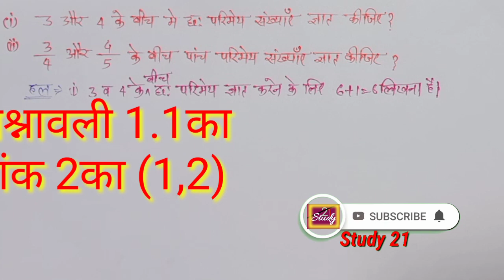Math Class 9 || NCERT MathEx.1.1 Q.2,3.